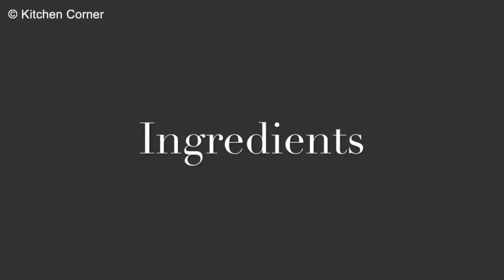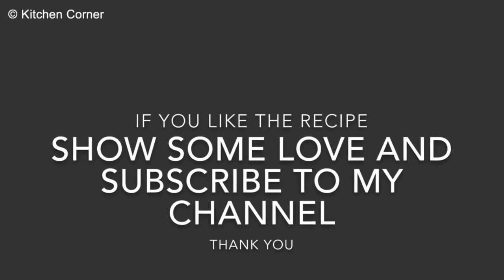As Strawberry Season is here So try this amazing easy to make strawberry recipes